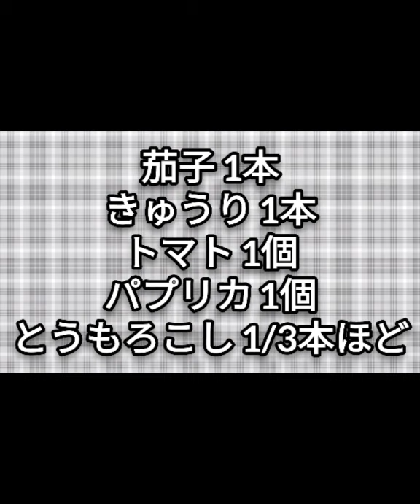一杯野菜が食べられる！無限夏野菜のヨーグルト和えレシピ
【材料】

茄子 1本

パプリカ 1個

とうもろこし 1/3本ほど

「ニンニクヨーグルトたれ」

☆プレーンヨーグルト 約100g

☆おろしニンニク 約小さじ1

※野菜の塩揉み用に塩を一摘みつかいます。
（分量外）